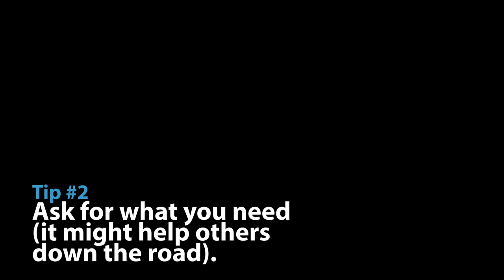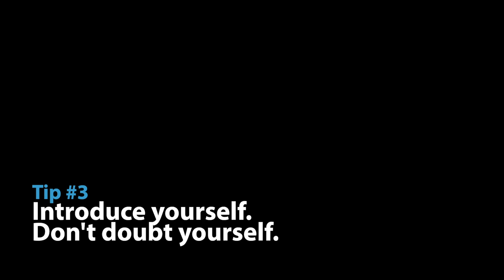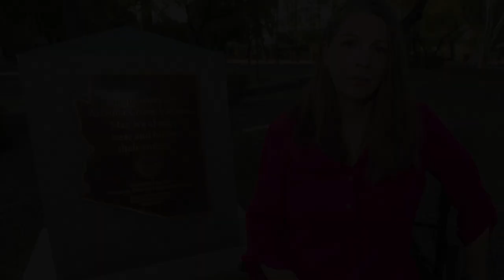Rep. Jennifer Longdon Shares 4 Tips On How To Be A Good Advocate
Since Democratic Rep. Jennifer Longdon was elected to the Arizona House of Representatives last year, she’s made plenty of news. Along the way, she’s also created more awareness about people with disabilities. KJZZ's Kathy Ritchie talked with Longdon about her how she found her voice.

Photos by Michael Ging and Kathy Ritchie.